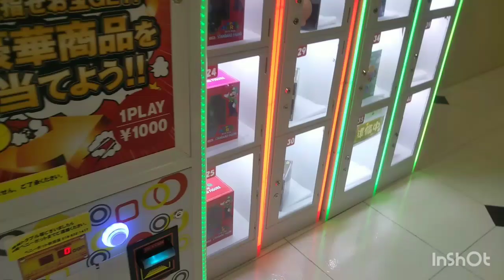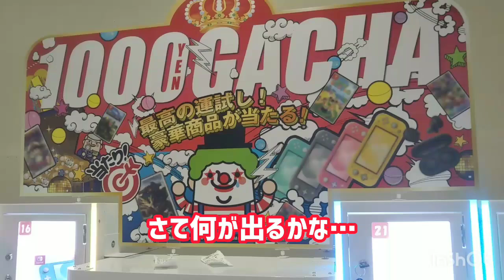【１０００円ガチャガチャ】何がでたのかな・・・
前から気になっていた１０００円ガチャガチャTryしてみました。結果は・・・